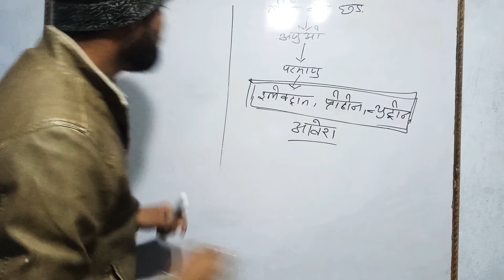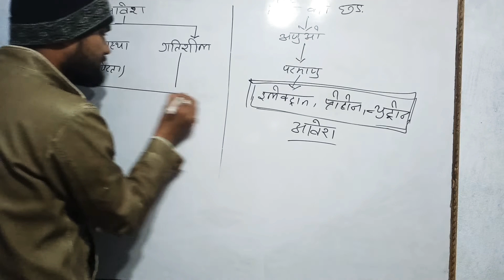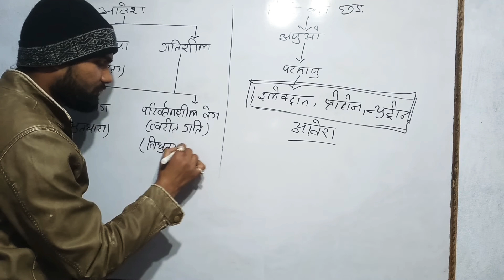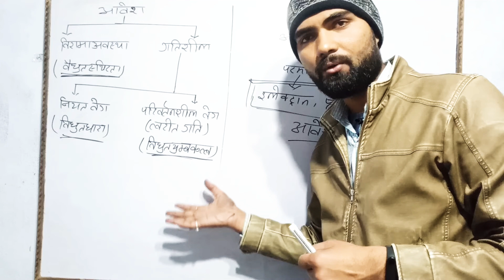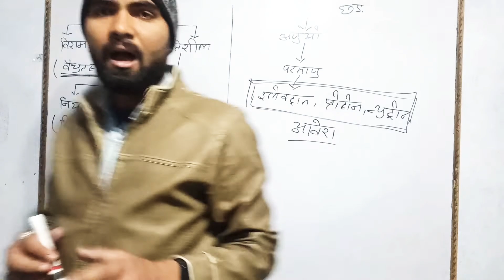Electrostatics for class 12th borad exam, neet, iit